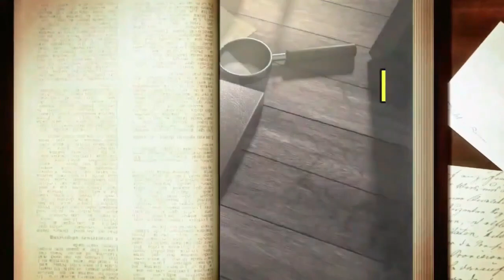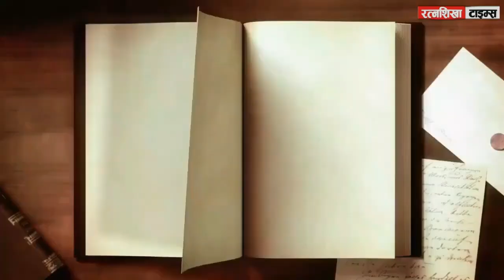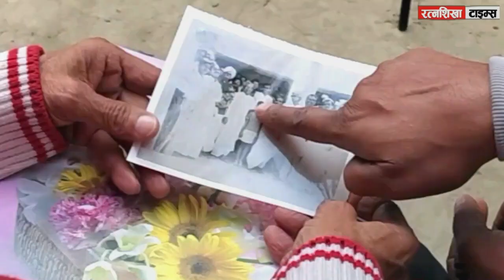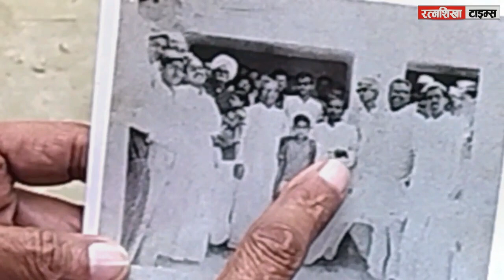Dr Ram Manohar Lohia के अनसुने किस्से | Political Kisse | Gandhi | Ambedkar | JP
नमस्कार मैं हूं एस.वी.सिंह उजागर।
आज हम राजनीति के उस धुरंधर पुरोधा के विषय में बातचीत करने जा रहे हैं जिसे भारत में वास्तविक समाजवाद का संस्थापक कहा जाता है। आप समझ चुके होंगे हम डॉ0 राममनोहर लोहिया की बात कर रहे हैं। लोहिया जी कहा करते थे कि यदि सत्ता को चुनौती देनी है तो सबसे पहले उसकी जड़ों में मट्ठा डालना चाहिए।
इसी लिए वह हमेशा सत्ता के शीर्ष पर बैठे उस दौर की राजनीति की सबसे बड़ी धुरी पंडित जवाहर लाल नेहरू के खिलाफ चुनाव लड़ा करते थे।
डॉ0 लोहिया की जिंदगी से जुड़े कुछ रोचक संस्मरण पर बात करने के लिए आज हमारे साथ हैं पीटीआई के पूर्व यूपी हेड और एनयूजेआई उत्तर प्रदेश के संयोजक वरिष्ठ पत्रकार प्रमोद गोस्वामी जी। अखवारी दुनियां में प्रमोद गोस्वामी का नाम किसी परिचय का मोहताज नहीं हैं। लंबे समय से राजनीति की बारीकी से समझ रखने वाले प्रमोद गोस्वामी पत्रकारिता जगत के संगठनात्मक सिस्टम के अहम हिस्सा रहे हैं।
 ये एक ऐसी सख्शियत हैं जिन्हे हर संगठन बड़े आबो-अदब के साथ बैठाता है।
Video Highlights :
Dr Ram Manohar Lohia की ज़िंदगी के अनसुने किस्से | Political Kisse | Gandhi | Ambedkar | JP
Dr Ram Manohar Lohiya kaun The
Dr Ram manohar Lohia Ka Janm Kab hua
Dr Ram manohar lohiya ka first election
Dr Ram Manohar Lohiya ki mratu kab hui
Dr Ram Manohar Lohiya ke kisse
Dr Ram manohar Lohia ki Jivani
Dr Lohia Ka Jivan Parchay
Dr Ram manohar lohiya aur Samajwad
Dr Ram manohar Lohiya ka Farukhabad election
डॉ राम मनोहर लोहिया के समाजवादी विचार
राम मनोहर लोहिया cast
लोहिया के विचार PDF
राम मनोहर लोहिया की विचारधारा क्या थी
डॉ राम मनोहर लोहिया के राजनीतिक विचार
डॉ राम मनोहर लोहिया का भाषण
राम मनोहर लोहिया सांसद कब थे
डॉ राम मनोहर लोहिया रिजल्ट 2023
Ratnashikha Times  एक Agro Base न्यूज चैनल है जो देश में कृषि और किसानों की आवाज बनने का कार्य कर रहा है. शिक्षा | कैरियर | नई कृषि तकनीक |साहित्य | बाजार और विभिन्न दलों की राजनीतिक समीक्षाएं देखने के लिए इस चैनल को सब्सक्राइव करें. देश की पुरानी सांस्कृतिक विरासत, तीज त्योहार और विभिन्न तरह की मान्यताओं के संदर्भ में इस चैनल पर वीडियो प्रसारित किये जाते हैं।
पशुपालन और कृषि क्षेत्र से जुड़े विभिन्न तरह की सरकारी और गैर सरकारी योजनाओं की जानकारी के अलावा समाज में व्याप्त भ्रष्टाचार और रिश्वतखोरी के सिंडीकेट पर यह चैनल समय-समय पर अपनी खोजी पत्रकारिता के द्वारा प्रहार करता रहता है। इस चैनल पर फोकटिया चिंतन, द रियल हीरो और समाज के पन्नो से जैसे समसामायिक विषयों पर विशेष एपिसोड प्रसारित हो रहे हैं।

यदि आपको हमारे प्रोग्राम पसंद आ रहे हो तो कृपया प्रोग्राम को बनाने में लगने वाले श्रम और अर्थ में चैनल को सहयोग करें ताकि देश में निश्पक्ष, निर्भीक और स्वतंत्र पत्रकारिता जीवित रह सके।

आर्थिक मदद करने के लिए इस खाते का प्रयोग करें-
RATNASHIKHA TIMES
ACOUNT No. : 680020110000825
IFCSC CODE : BKID0006800
PLACE : LUCKNOW
कृपया कमेंट करके अपने सुझाव जरूर दें।
*Disclaime : The owners reserve the right to any corrections that may be needed to be made to the translated subtitles. Please write to us in the comments in case of any errors.